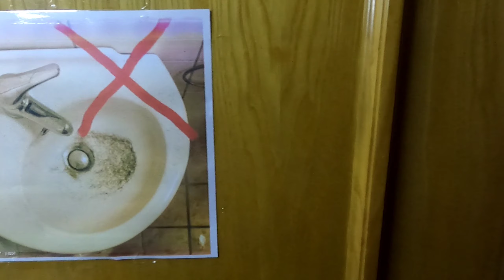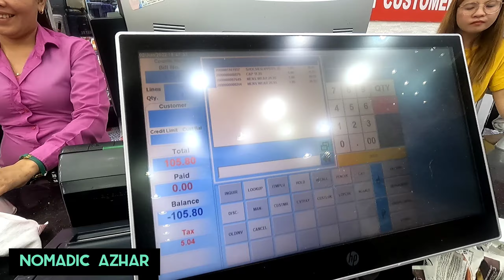Dubai 🇦🇪 daily life. | me kha rehta hu | kia khata hu | kia krta hu | daily vlogs